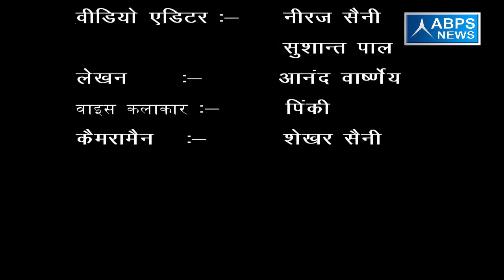ग्राम - गहर्रा , ब्लॉक -आलमपुर जाफराबाद, जिला - बरेली